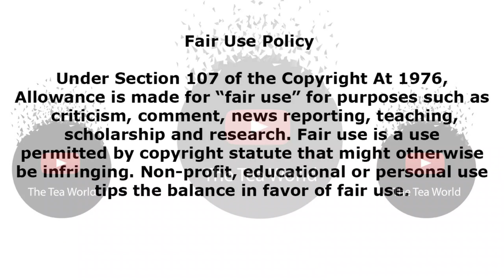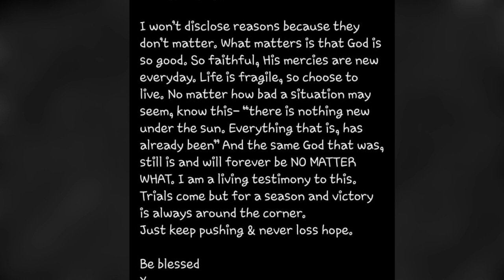Actress Stephanie Sandows Was Hospitalized